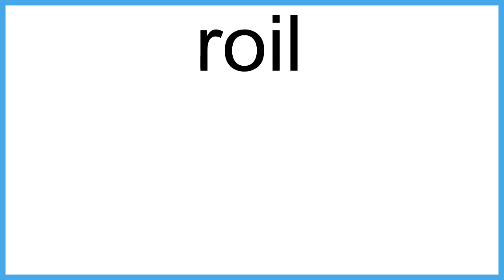roil meaning | Vocabulary for Kids | Children's Dictionary | Learn English Vocabulary